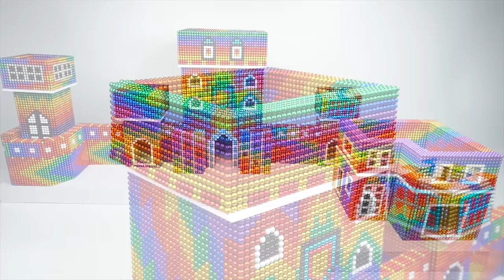DIY Satisfying Magnet Balls - Build Seaport Has Towers & City Gate By The Coast With Magnetic Balls